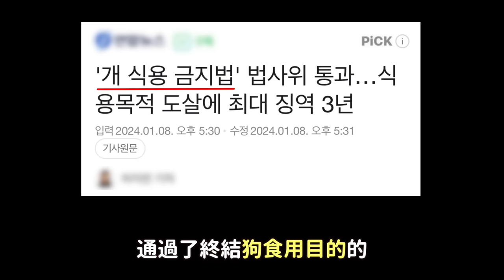2027年起韓國全面禁止吃狗肉 違者最高可處3年徒刑 掀起兩派論戰｜DenQ